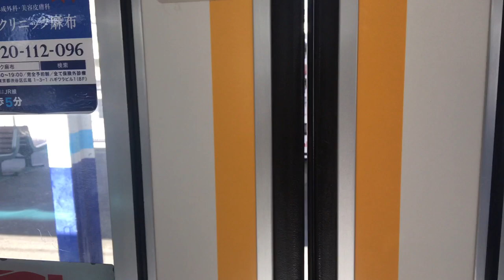Shinrin-kōen to Higashi-matsuyama Station || saitama-ken || raffinvlogs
This is most beautiful country side in japan .. basically best city for foreign student like India Nepal bangladeshi .. Because you can easily admissions this city’s language school.. very easy to get admission..
Good bless you guys ..